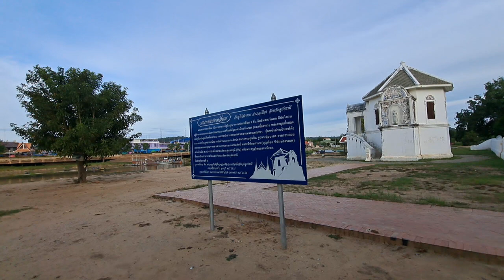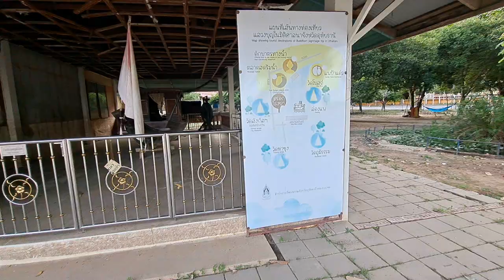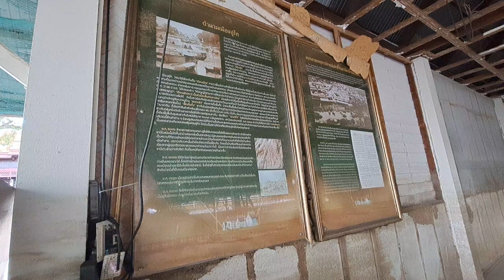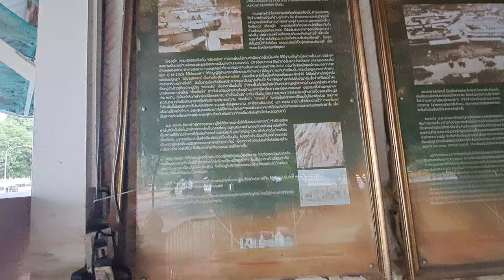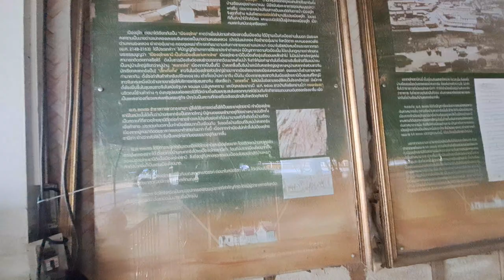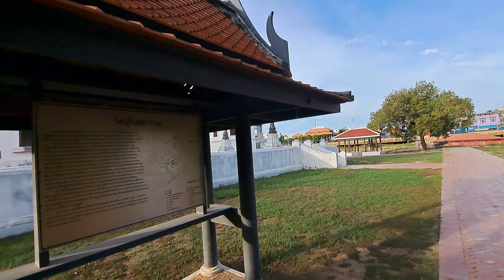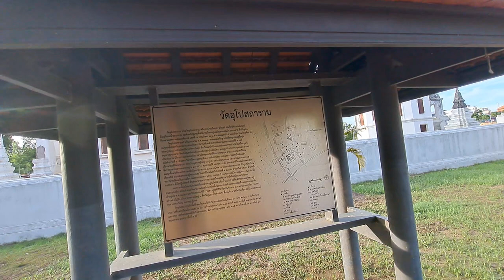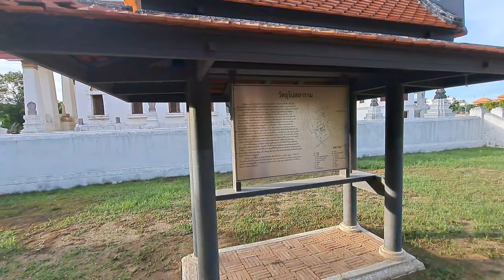วัดอุโบสถาราม ชมภาพเขียนสีสมัย ต้นอยุธยา วัดเก่า ที่เที่ยวอุทัยธานี ร 5 เคยเสด็จประพาสต้น